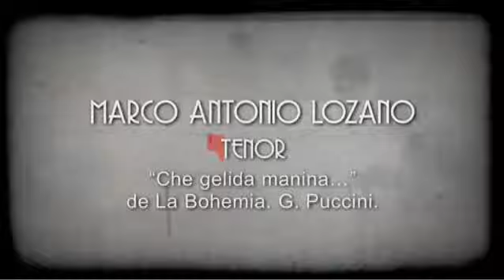Ópera Prima 1 capitulo 2 5